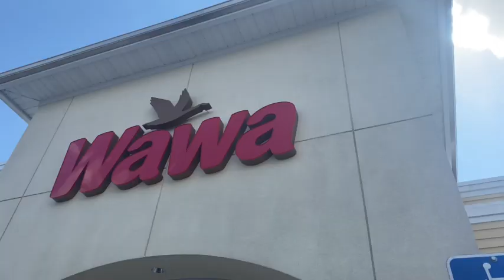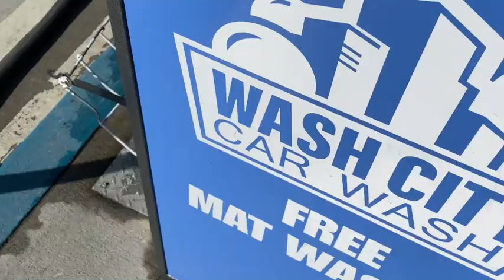FRENCH VANILLA ☕️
𝐅𝐎𝐋𝐋𝐎𝐖 𝐌𝐔𝐇𝐀𝐌𝐌𝐀𝐃’𝐒 𝐒𝐎𝐂𝐈𝐀𝐋𝐒

𝐅𝐎𝐋𝐋𝐎𝐖 𝐒𝐓𝐀𝐂𝐄𝐘’𝐒 𝐒𝐎𝐂𝑰𝑨𝐋𝐒